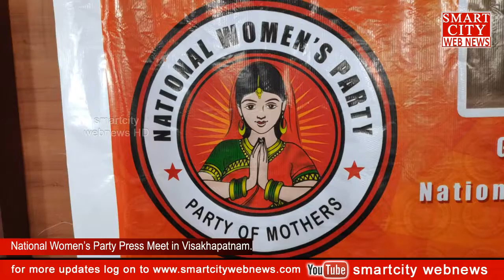smartcity: National Women's Party Press Meet in Visakhapatnam.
smartcity webnews: National Women's Party Press Meet in Visakhapatnam.